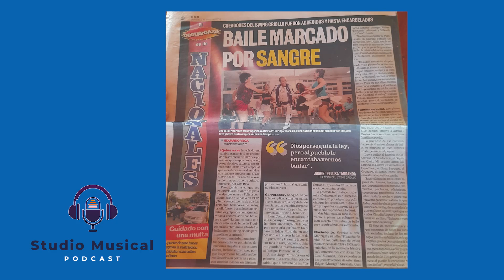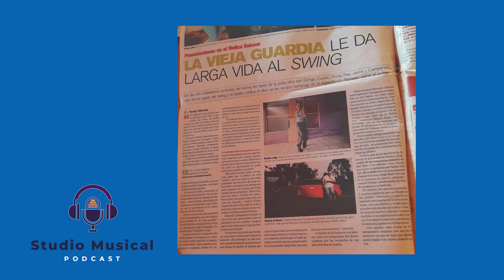Swing criollo costaricense part 1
El Señor Julio Moran y el Señor Carlos Moreira nos comentan los inicios del Swing Criollo Costarricense.